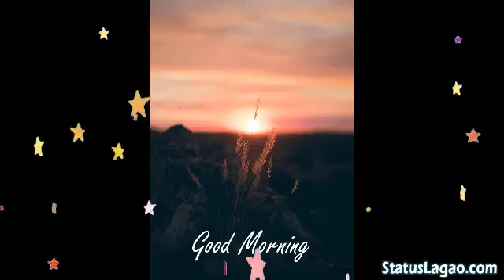Best dhun good morning 🌅 status video#youtubeshorts#gdmrng#